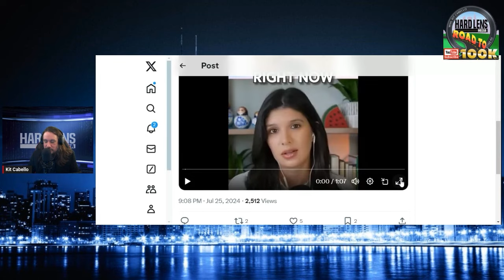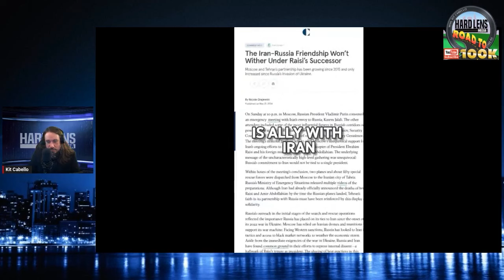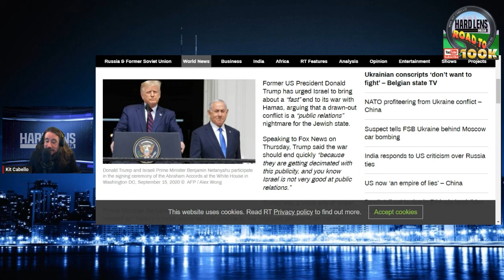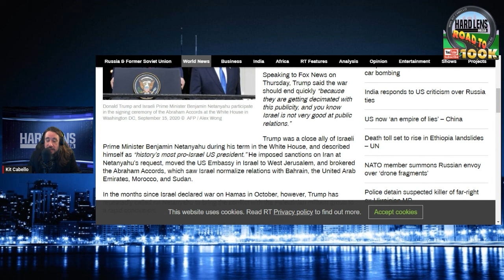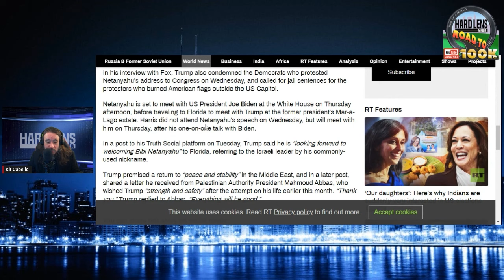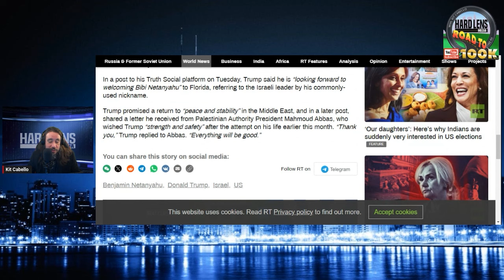John Kirby Shifts Uncomfortably When Forced To Answer To The Press